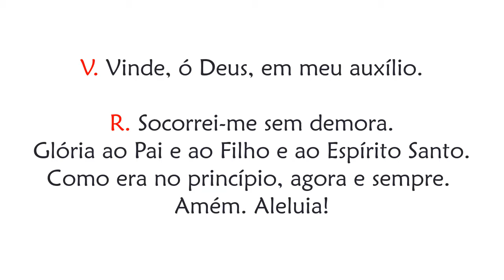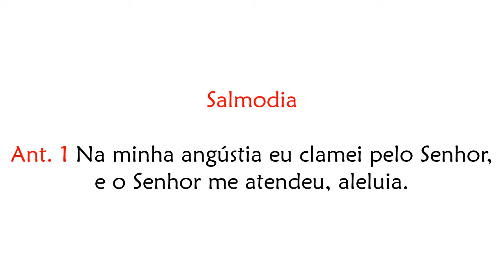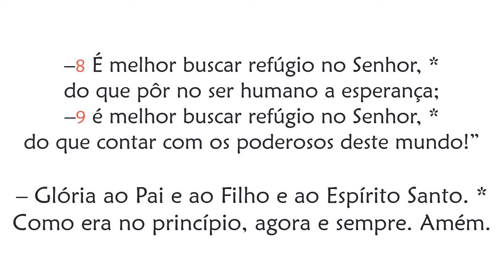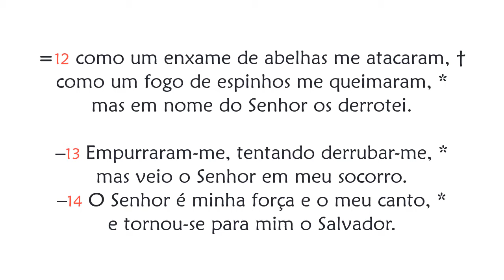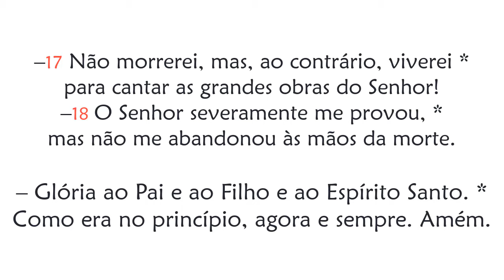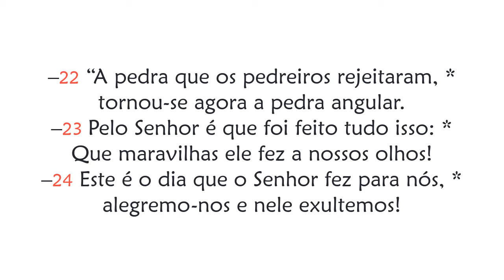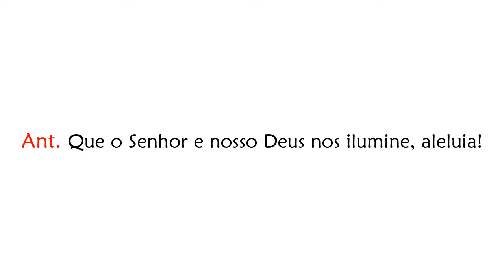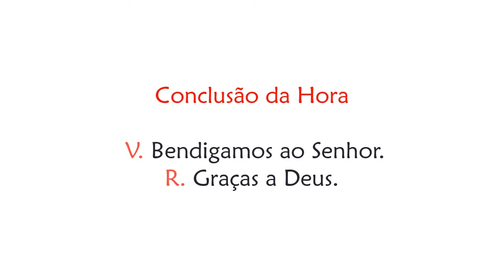Hora Sexta do 3º Domingo do Tempo Comum